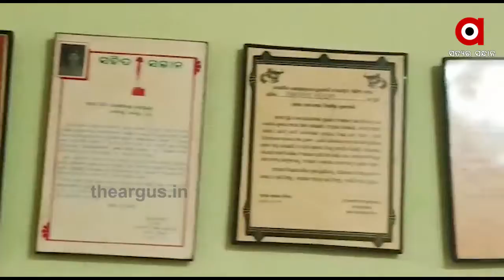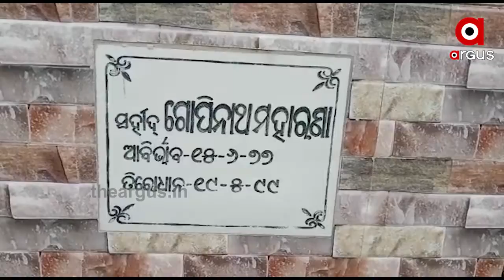ଆଜି ବି ଝୁରୁଛି ଜନ୍ମମାଟି...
ଆଜି ବି ଝୁରୁଛି ଜନ୍ମମାଟି... ବାହୁନି ବାହୁନି କାନ୍ଦୁଛି ବୁଢୀ ମା । ଅଫେରା ରାଇଜକୁ ଚାଲି ଯାଇଛି ପୁଅ । ହେଲେ ଏଭଳି କାମ କରିଯାଇଛନ୍ତି, ସେ ମରିବି ଆଜି ଅମର । ଗୋଟିଏ ମାର ଆଖିରେ ଲୁହ ଦେଇ ଆଉ ଗୋଟେ ମାର ଆତ୍ମସମ୍ମାନ ରକ୍ଷା କରି ନିଜର ଜୀବନକୁ ବଳିଦାନ ଦେଇଦେଲେ ସହିଦ ଯବାନ ଗୋପିନାଥ ମହାରଣା.
TheArgus Odishanews Cuttack Karigil_MartyrsWatch all the current, latest and breaking news only on "TheArgus.in" LIVE TV. The one-stop destination for LIVE news on politics, entertainment, sports, gadgets, and business.